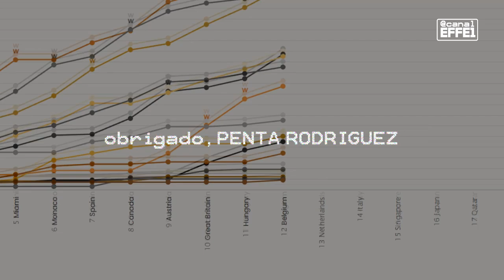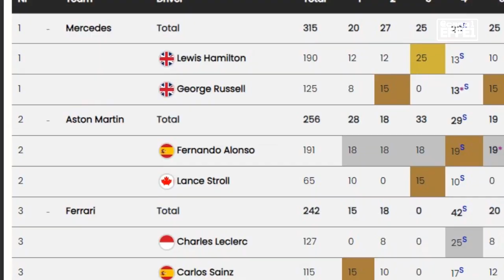Como estaria a briga pelo título na F1 EM 2023 se Verstappen fosse EXCLUÍDO DO CAMPEONATO?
E se o Max não existisse em 2023?

o meu mano super max já é o campeão e tá só cumprindo tabela a partir da segunda metade do campeonato, tem uma vantagem absurda, MAS E SE ELE NÃO EXISTISSE? como estaria o mundial de 2023 até a pausa de verão?